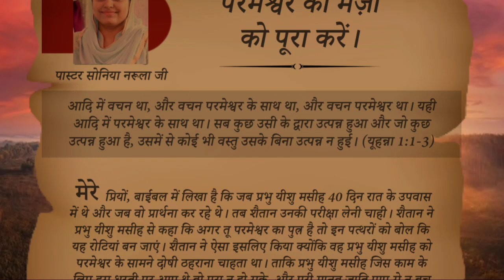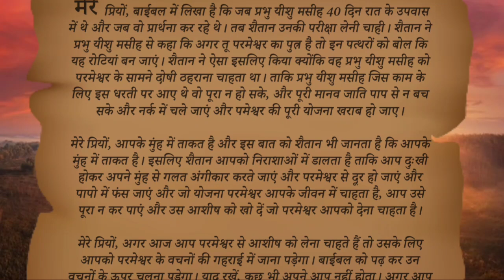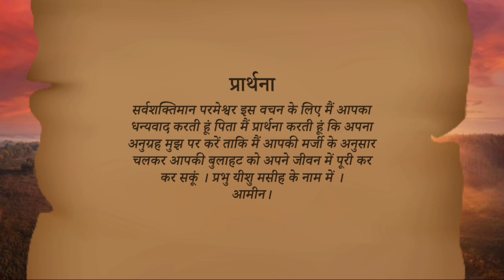परमेश्वर की मर्ज़ी को पूरा करें । Book of My Prophecy 26-02-2022 by Pastor Sonia Narula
मेरी भविष्यवाणियों की पुस्तक । Book of My Prophecy 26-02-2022 । हिंदी ऑडियो । Apostle Ankur Yoseph Narula

meri bhavishyvani ki pustak। 26-फरवरी-2022 hindi audio.
the book of my prophecies 26 फरवरी 2022

मेरी भविष्यवाणियों की पुस्तक । आज का वचन । 26 फरवरी 2022